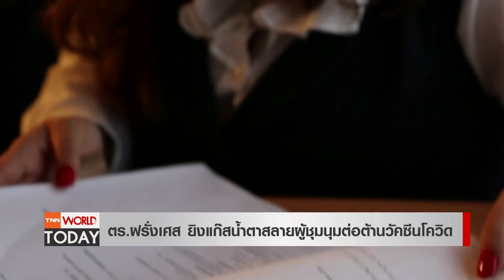ชาวฝรั่งเศส-กรีกประท้วง ต้านคำสั่งบังคับฉีดวัคซีนโควิด l TNN World Today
ตำรวจฝรั่งเศสยิงแก๊สน้ำตาสลายการชุมนุม ประท้วงแผนบังคับฉีดวัคซีนของประธานาธิบดีเอมมานูเอล มาครง ขณะที่ชาวกรีกหลายพันคน ชุมนุมประท้วงต่อต้านการบังคับฉีดวัคซีนโควิด-19 ของรัฐบาลเช่นกัน โดยอ้างว่าเป็นสิทธิที่จะเลือกไม่ฉีด